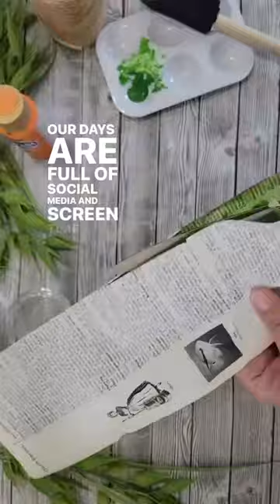Are You Guarding Your Heart?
Day 4 of Make it March & a Saturday?? Does it get any better??😍
I know on my Saturdays, I like to spend some time enjoying myself, relaxing, indulging in the guilty pleasure of laying on the couch… not that I always get to, but it’s what my Saturday dreams are made of, either way! 💭
With that said, make sure that today when you’re indulging in your guilty pleasure, you’re planting the RIGHT seeds in your heart & mind. I’m a firm believer that the things we consume can also consume us, and that everything affects us, even if we don’t know it.
Do you believe the things we watch or listen to can affect our hearts? Are you guarding your heart, friend?
As you answer this question for yourself, consider Proverbs 4:23, “Above all else, guard your heart, for everything you do flows from it.”